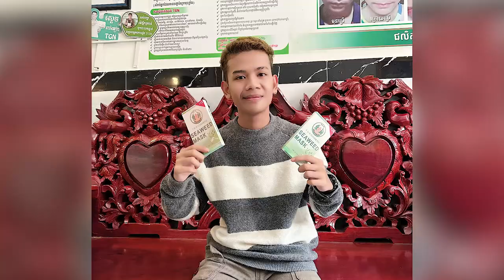សង្សាមានកូន អាយុ១៥ឆ្នាំ - ShortFilm